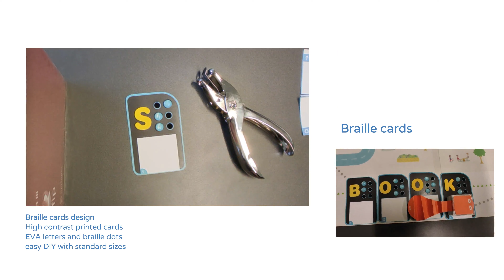Toio for Braille Learning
Filipa Rocha, Lúcia Abreu

Student Innovation Contest

Abstract
We propose a system that will help visually impaired children to learn to read and write Braille with toio robots and braille cards. The cards represent letters of the alphabet with the raised dots textured (velvet, EVA, 3D printing, etc.), and a sticker for the robot’s identification. The robot will produce a sound when it finds each card/letter. The tasks can be individual or collaborative. Children will start by identifying sounds and letters with the cards. After that, they can build paths between cards to create words. The tasks with two robots can simulate mobility situations, important for spatial navigation.

Preview Video of the UIST 2021 Student Innovation Contest